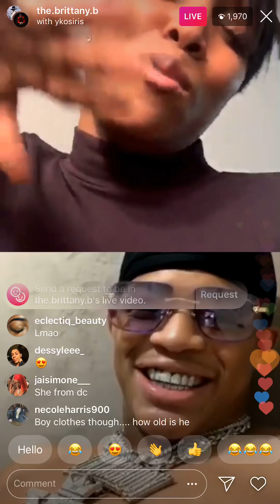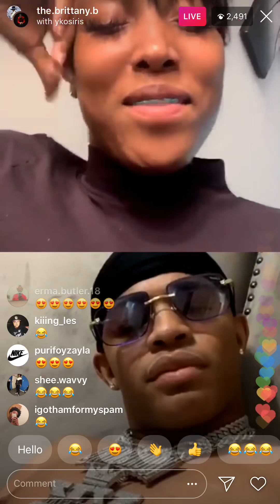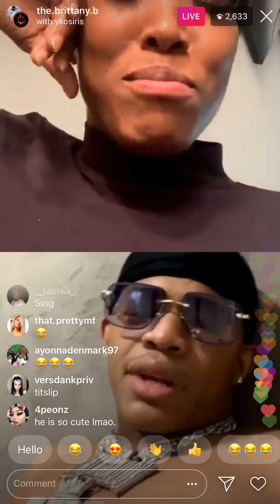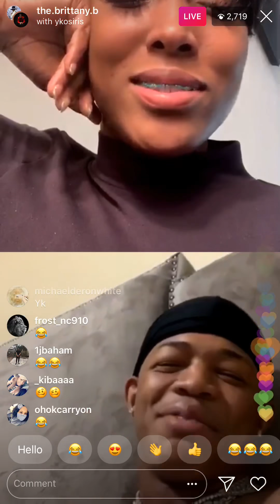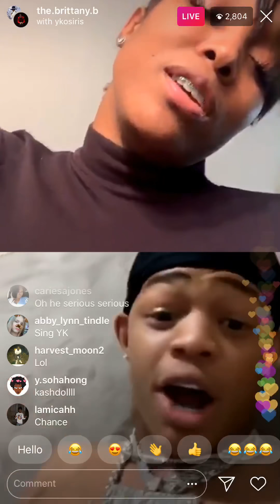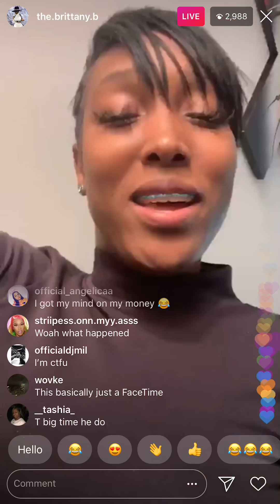Yosiris Caught a body on Live!